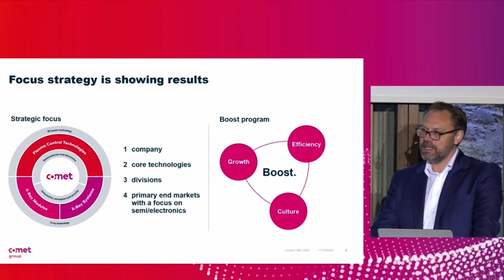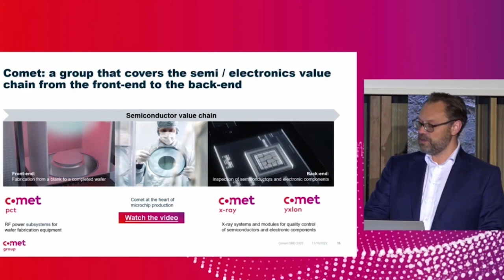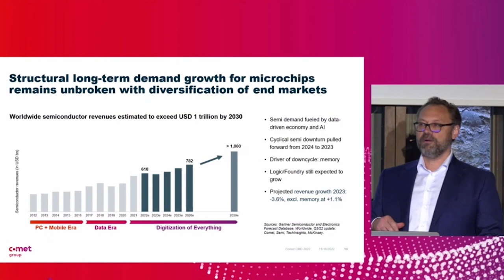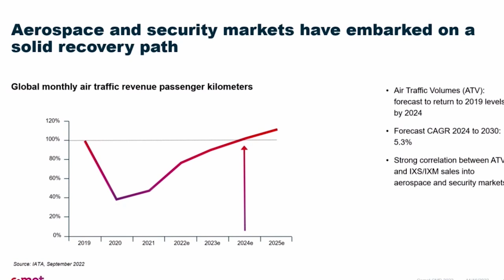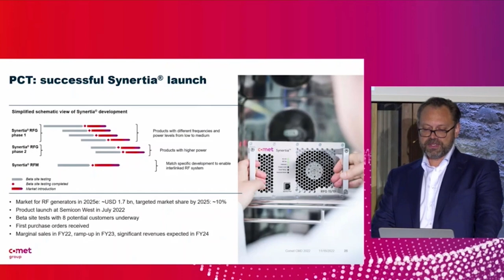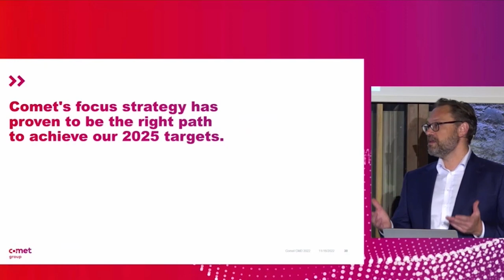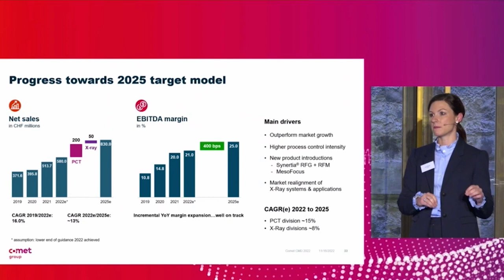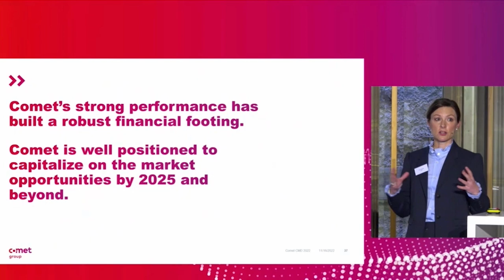Comet Group - Capital Markets Day 2022 (CEO + CFO presentation)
At 2022 Capital Markets Day, Comet's CEO and CFO reported on the progress made in implementing its focus strategy and provided an outlook on developments in the markets. In 2019, Comet communicated a strategic repositioning of the company. Since then, Comet has made significant progress.